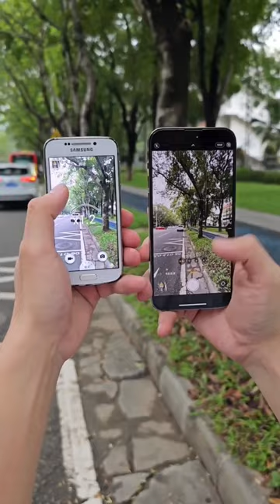iphone 15 leeks.